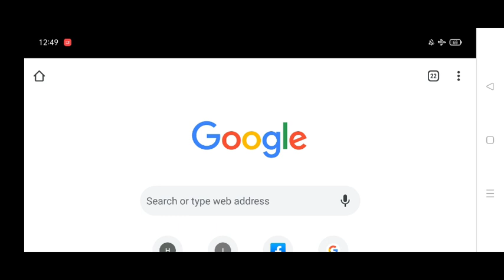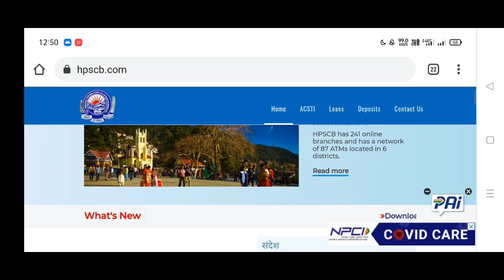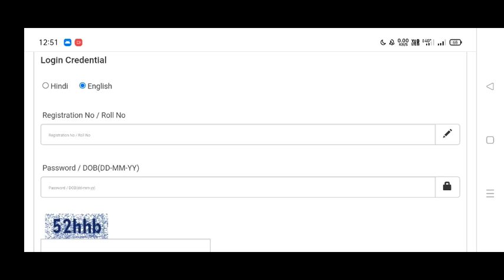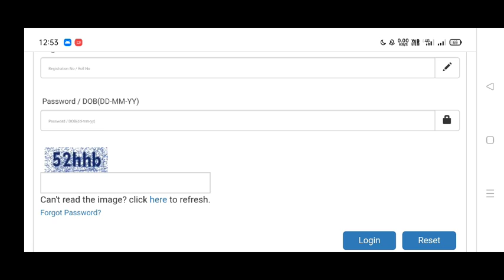HPSCB ADMIT CARD 2021 OUT NOW||HP STATE COOPERATIVE BANK ADMIT CARD OUT NOW